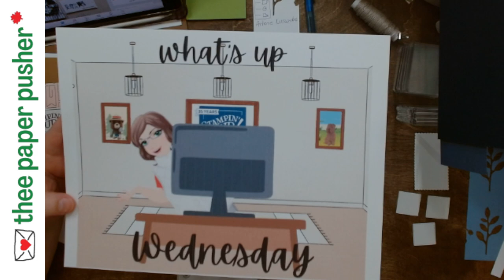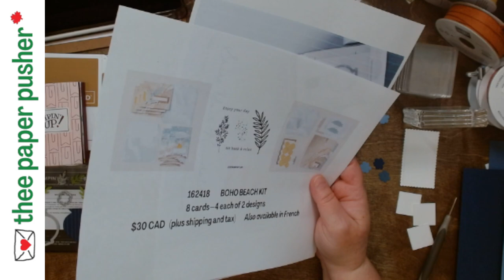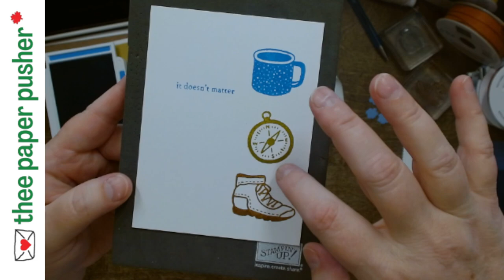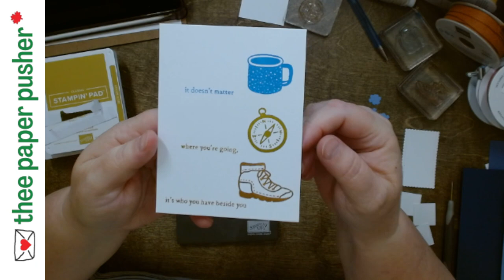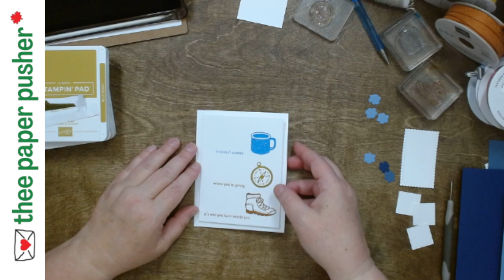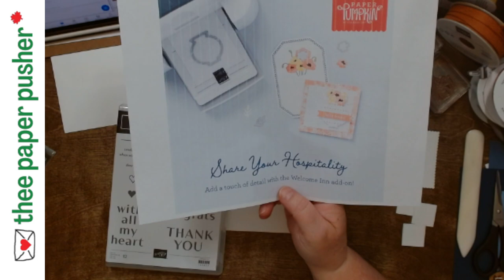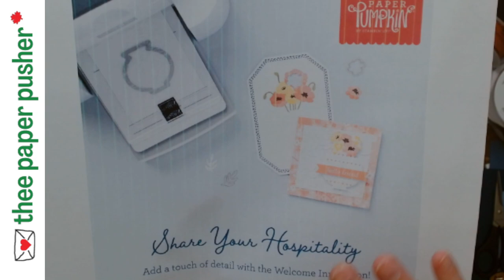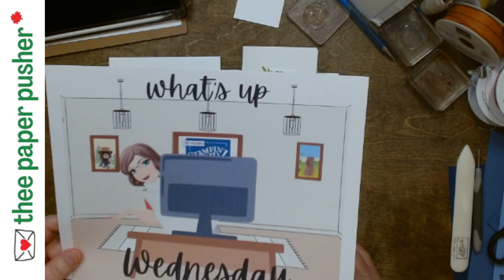What's up Wednesday 7 Jun 23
- demo CASED projects from last months Paper Pumpkin kit and next month Paper Pumpkin kit add on dies